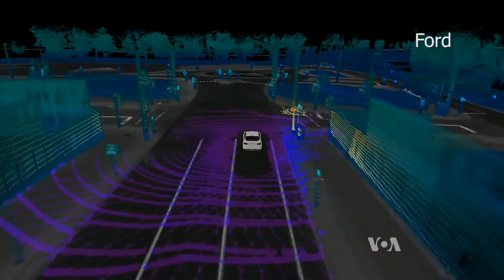Robot Truck Drivers Promise Safety & Savings, But Spark Job Worries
Voice of America News

The growing power of automation and computers means robots are likely to replace human truck drivers in the United States someday.  Two experts say robot truckers are coming but will take years to fully take over. But others point to huge autonomous vehicles operating in mining and successful tests of self-driving cars, and predict it may happen much sooner.  As VOA’s Jim Randle reports, 3.5 million humans drive trucks in the United States, and some of their jobs may be at risk.